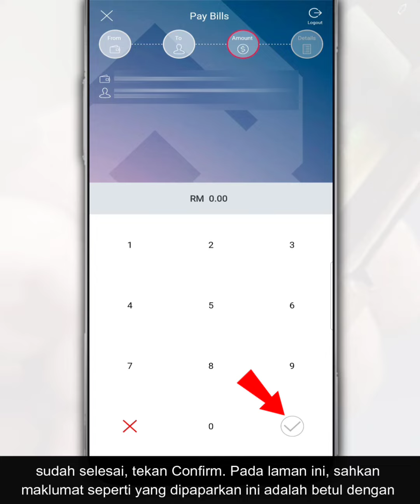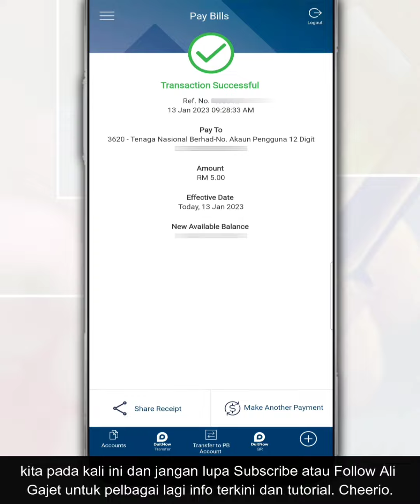Cara Bayar Bil TNB Dari Akaun Public Bank Melalui Aplikasi PB engage MY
Ikuti video ini untuk cara bayar bil TNB anda dari akaun Public Bank menggunakan aplikasi perbankan PBe.